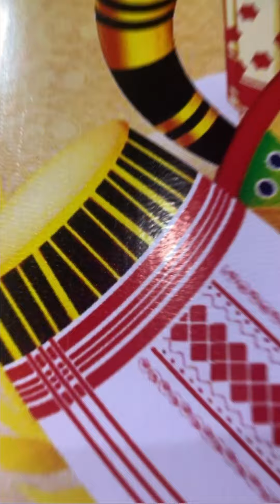Here’s a glimpse of the Bihu celebration at SPM IAS Academy, Wishing you all a Happy Rongali Bihu!🌾💖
Song: Gaonburhar Podulit
Lakhinandan Lahon, TYPHOON MUSIC